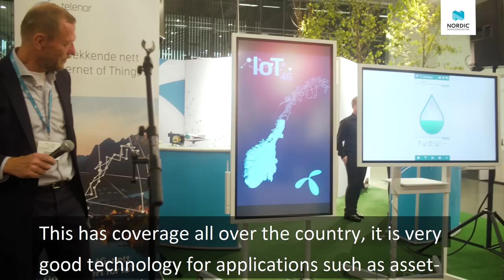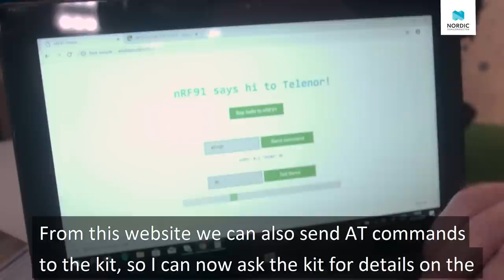Nordic Semiconductor demonstrates LTE-M and NB-IoT on the nRF91 Series with Telenor at Nordic Edge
The nRF91 Series is the soon to be available cellular IoT device that will allow anyone to connect anything to the cellular network, easily, reliably and top-notch energy efficiency for cellular.

The nRF91 is a compact SiP that supports global connectivity for LTE-M and NB-IoT in a single device. It features the new Arm Cortex-M33 CPU and a wealth of other features including best-in-class, industry-grade security with Arm TrustZone and CryptoCell technology baked in.

At this year’s Nordic Edge event for smart cities Telenor switched on their NB-IoT network across the whole of Norway and made it available commercially. Nordic was there as a partner and demonstrated our upcoming nRF91 Series by connecting to both NB-IoT and LTE-M networks and we controlled machines across the cellular IoT network.
It is cellular made easy.
It is cellular for everything else.